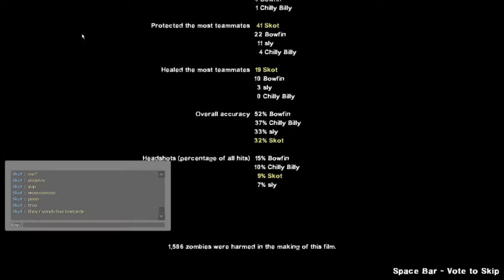In Sly's Honor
Bowfin, Chilly Billy, Skot & Tha Spirit of Sly: I Hate Mountains 2 Finale